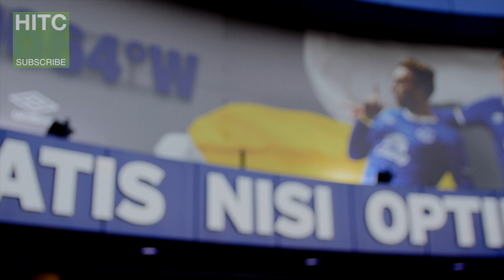Everton fans On How Ross Barkley Can Get Back To His Best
Low confidence, no consistency, dropped by England, dropped by Everton, what does Ross Barkley need to do to get back to his best?